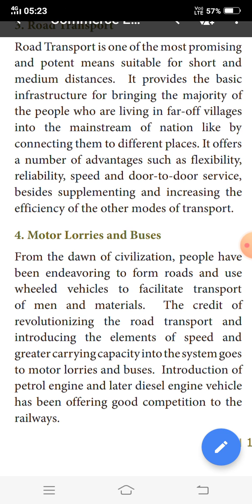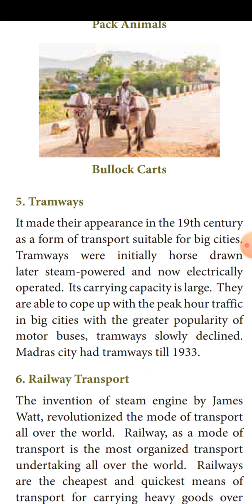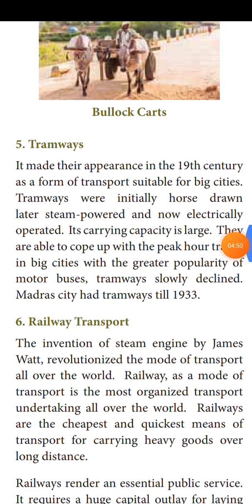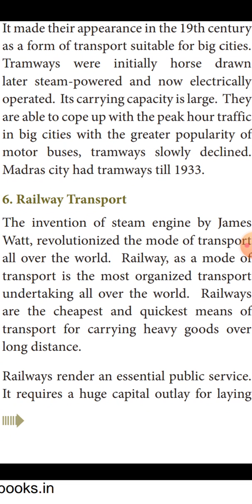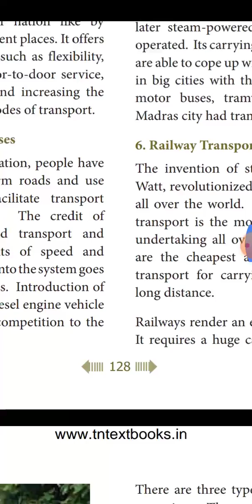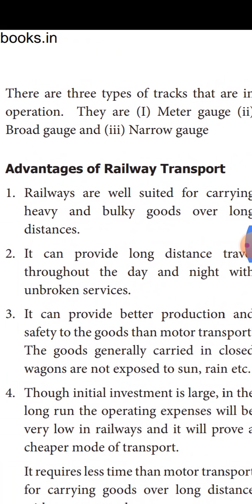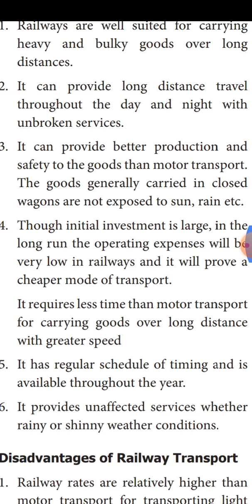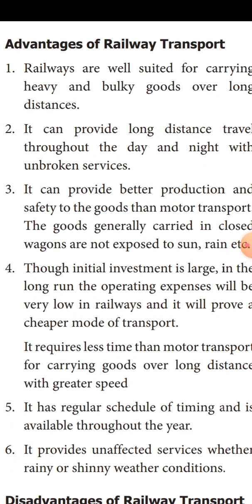11A4 Commerce Les-14 Types of Transport.part1.